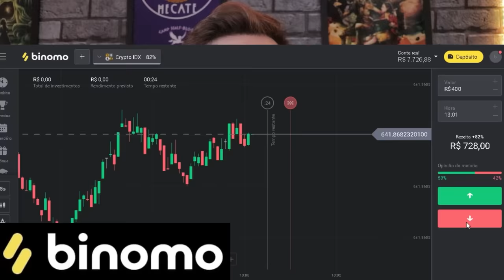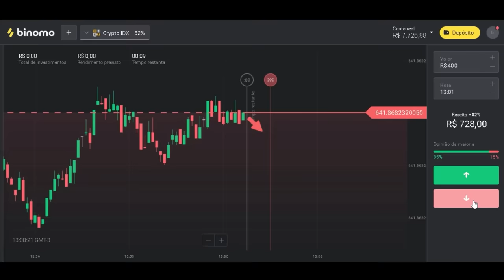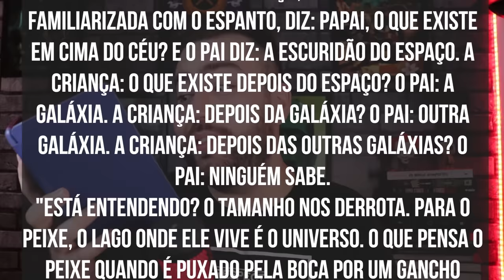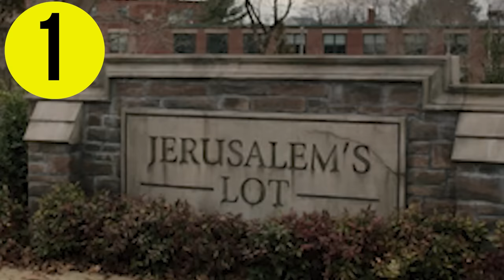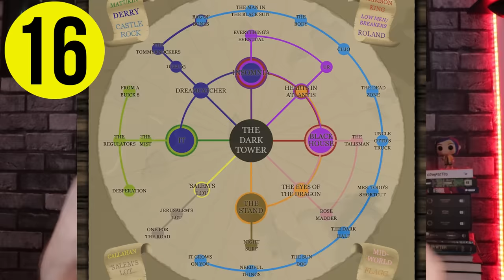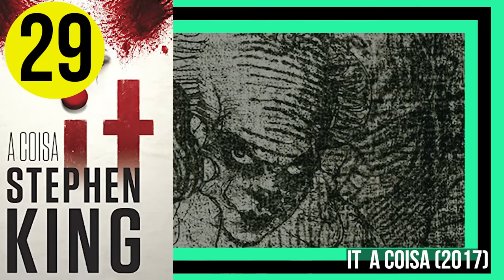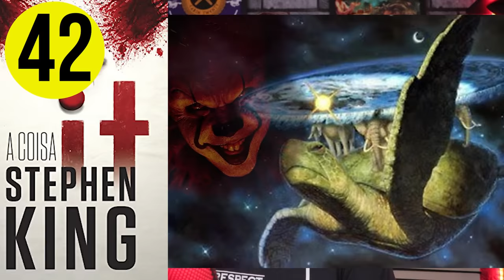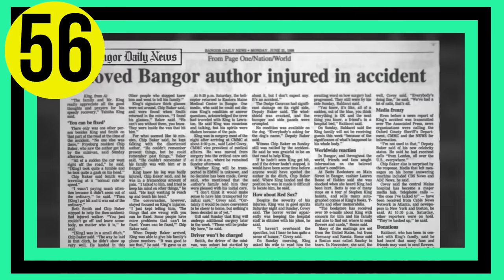AS 75 CONEXÕES DO MULTIVERSO STEPHEN KING: OS LIVROS QUE LIGAM CARRIE, PENNYWISE, O ILUMINADO E MAIS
No vídeo de hoje, trago A HISTÓRIA COMPLETA DO MULTIVERSO STEPHEN KING, destrinchando as obras do autor e suas infinitas conexões.

🛒Apoie o canal comprando pela Amazon através dos meus links:
🟢LINK PARA COMPRA GERAL (qualquer produto)
🟢📚LINK para livros do STEPHEN KING
🟢📚LINK DE "IT - A COISA"
🟢📚LINK DE "O ILUMINADO"

Use o código promocional AVTI4 para DUPLICAR seu
por diante).